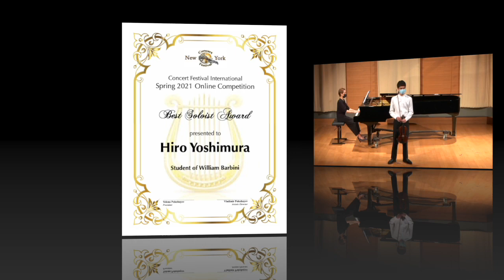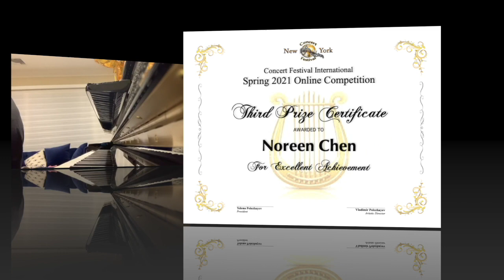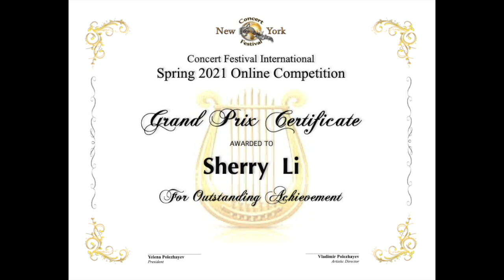Spring 2021 Concert Six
Hiro Yoshimura  01:17
Anna Bloch  08:23
Claire Gomes-Jourdan  13:02
Damian Allain  17:17
Anna Lahee Kim  21:08
Katie Tian  27:11
Somin Lee  37:47
Maya Yogev  44:27
Noreen Chen  47:52
Sherry Li  52:16